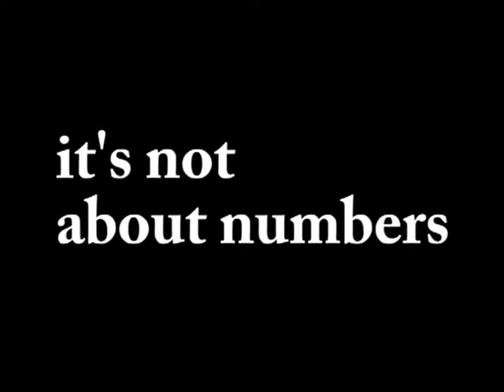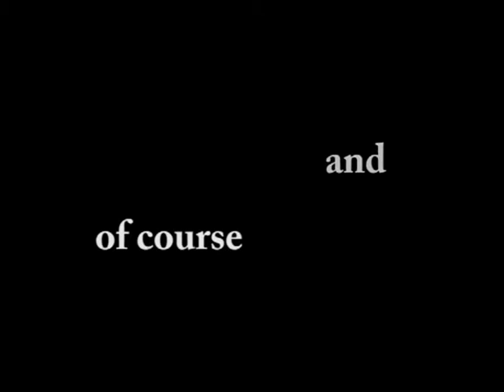IPSA BASKET 2015.